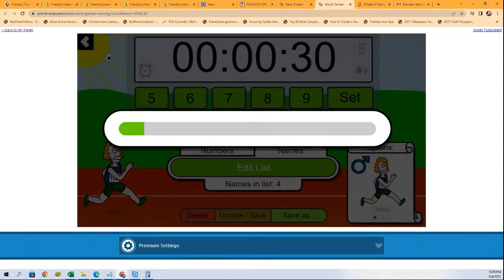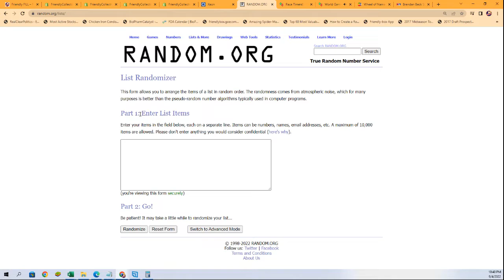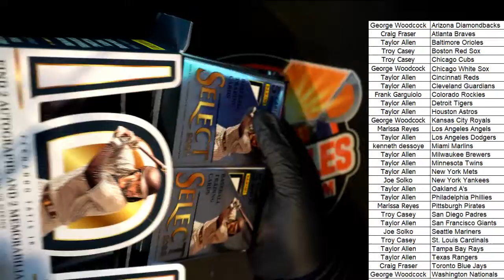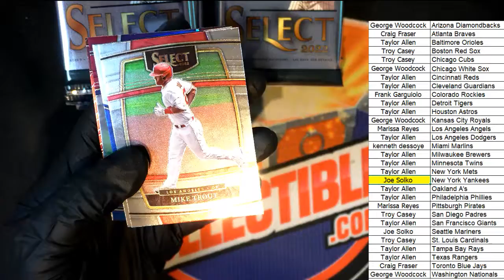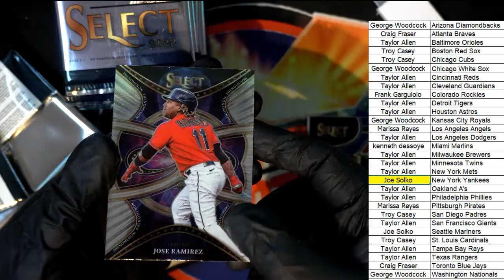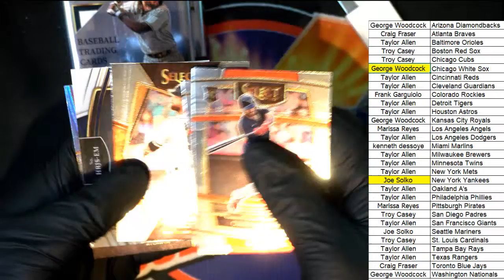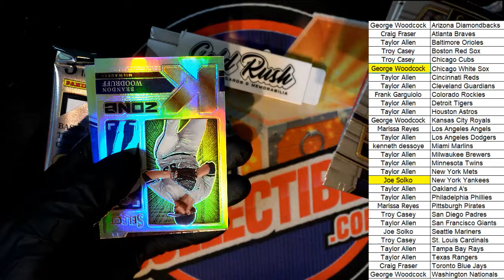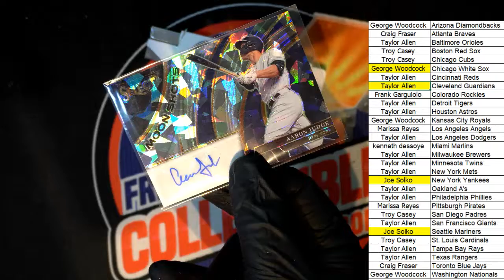2022 Panini Select Baseball Hobby Box ID 22SELECTBB846